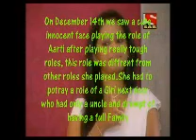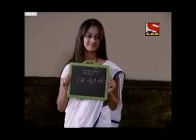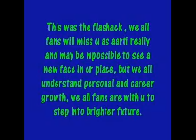Mugdha Chaphekar as Aarti tribute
Mugdha Chaphekar Used to play the role of a sweet bubly cute aarti in SRJMB who was in search of a Family , her role was the cutest , though she left the show , she will be remembered always, and will miss her as Aarti. All the best For new beginning :)
Video Credits :-Audrey Rushton and Surbhii Sharma